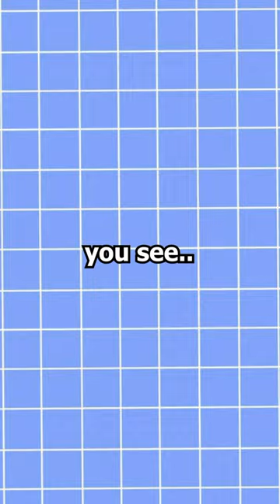Why Do Mice Like Cheese? 🤔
grilled cheese